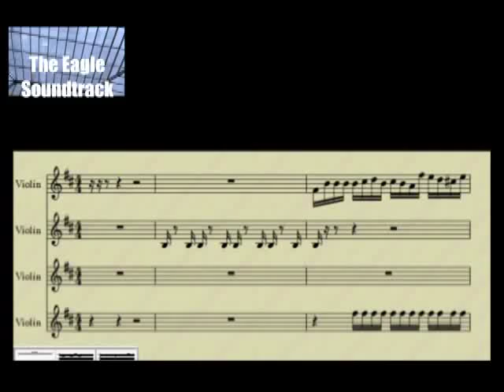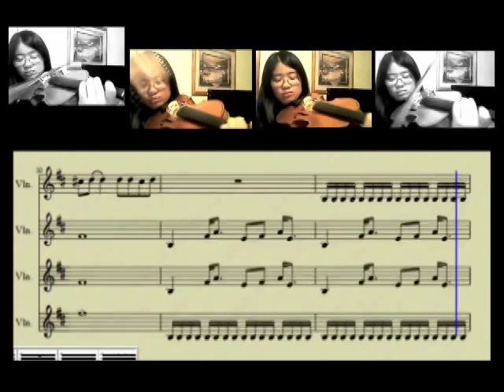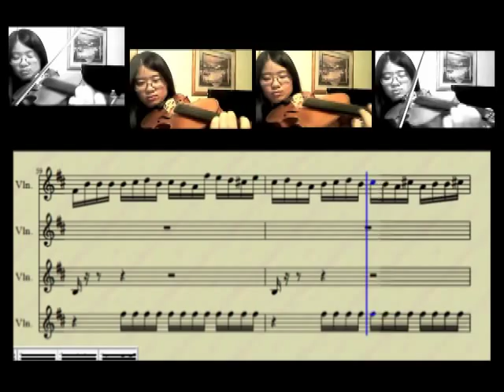The Eagle (2011) Soundtrack -- Violin Cover (arranged by ear) #2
This is a violin cover of Soundtrack #3 from the The Eagle (2011), which stars Jamie Bell and Channing Tatum. Originally composed by Icelandic composer Atli Orvarsson.